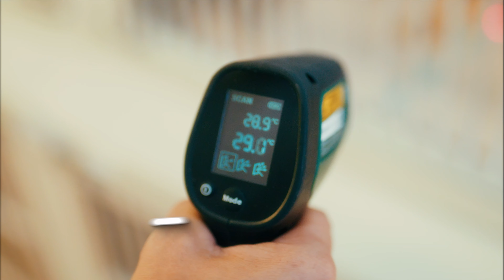Viete ako zvládajú horúce dni opustené psíky v útulkoch? 🐶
Ako zvládajú horúce dni opustené psíky v útulkoch? 🐶

Predtým sa teplota v horúcich dňoch v ošetrovni vyšplhala aj na 30 °C.
V týchto dňoch je to však inak. Prečo?
Pozrite si video.

Útulku Tuláčik a Slobode zvierat viete pomôcť aj vy,